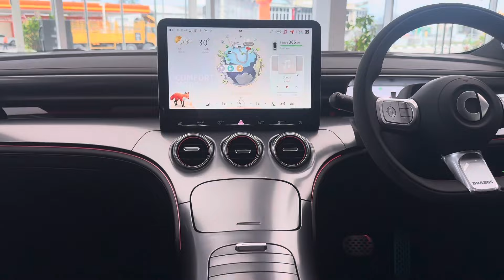🔘 (2025) The All New Smart #3 Brabus | RM255,000.00 | in depth walkaround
seo 500k views

Anda yang berminat dengan kereta keluaran Smart boleh hubungi terus :

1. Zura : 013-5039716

GB Auto Sdn Bhd
No 77, Jln Tunku Abdul Rahman,
(Jalan kuala kangsar),
30010 ipoh,
Perak.